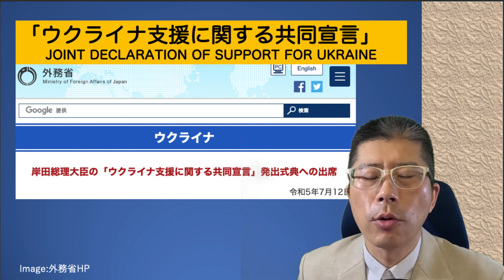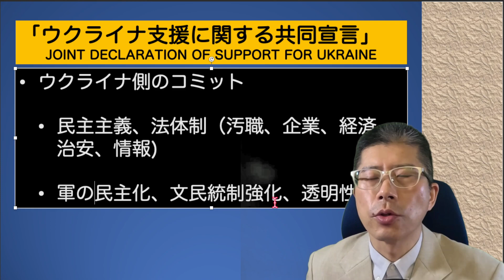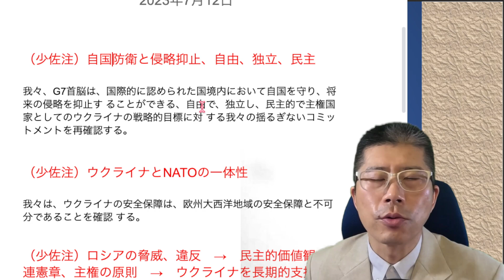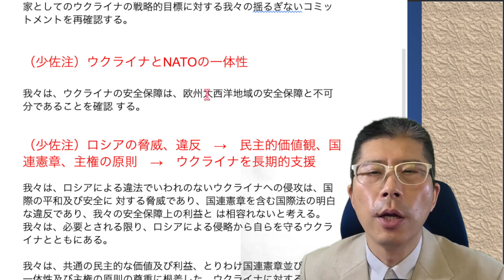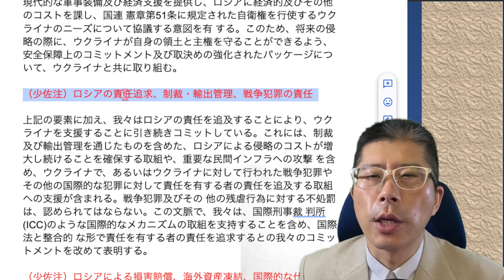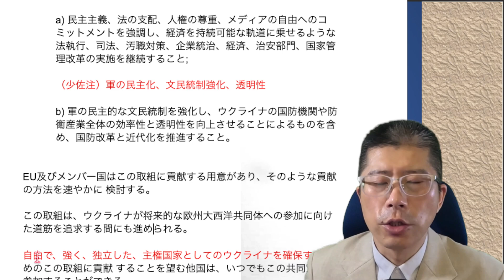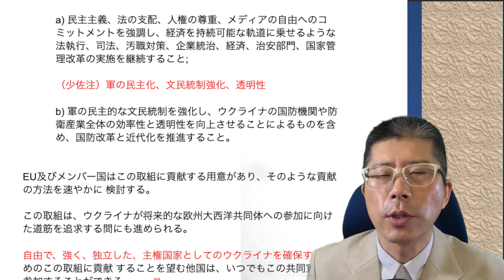G7が保証する？ウクライナ支援に関する共同宣言！軍事・経済の長期支援か？ [情報ソムリエ講座108]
第108回 G7が保証する？ウクライナ支援に関する共同宣言！軍事・経済の長期支援か？ [情報ソムリエ講座108]

vvvvvvvvvvvv

2023/7/12
Remarks by President Biden, Prime Minister Kishida of Japan, and President Zelenskyy of Ukraine in a G7 Joint Declaration of Support for Ukraine | Vilnius, Lithuania

2023/7/12
外務省

2023/7/12
Closing press conference
by NATO Secretary General Jens Stoltenberg at the end of the 2023 NATO Summit in Vilnius

2023/7/12
首相官邸
ＮＡＴＯ首脳会合等についての会見

new!：連絡箱を設定しました。
「情報ソムリエ・少佐」連絡箱

情報をソムリエる。

* 情報ソムリエ講座
　情報ソムリエ「少佐」がいろいろな情報を解説する番組

製作、配信、司会進行、コメント：情報ソムリエ少佐
（Twitterはじめました。@LtCdr_info）